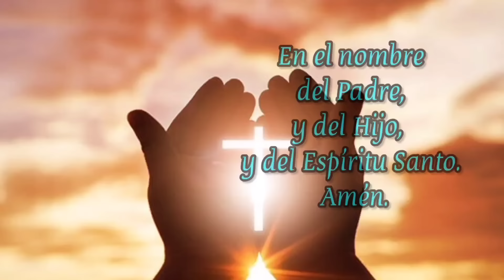PROMESAS DE LA VIRGEN MARÍA PARA QUIEN RECE 7 AVES MARÍAS DIARIAS. TESTIMONIO